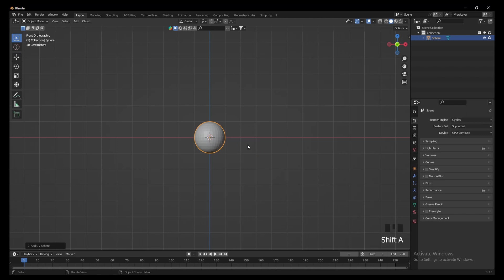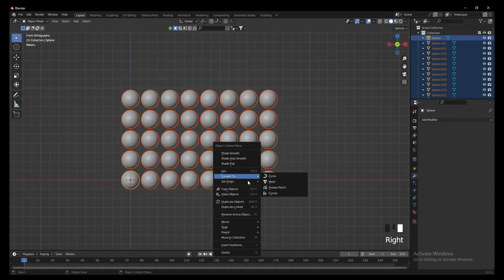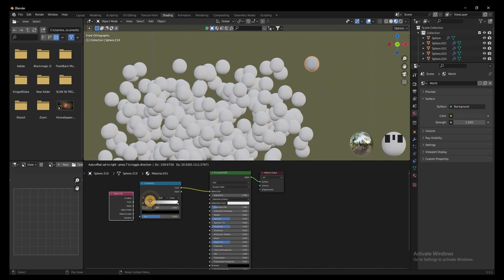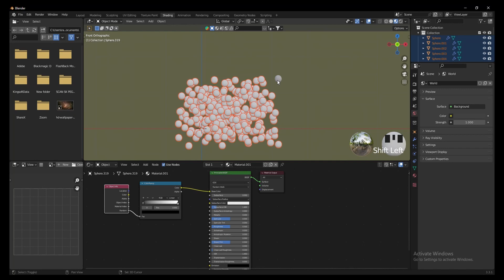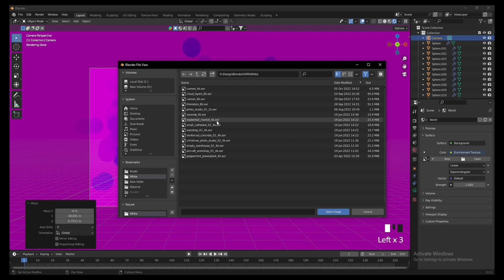Create Random color in Blender